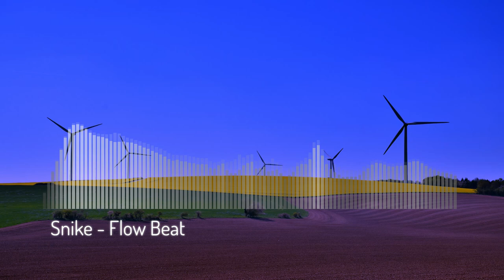FLOW beat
Effect author credits:
Linear - StevenM,Dubswitcher,Youlean